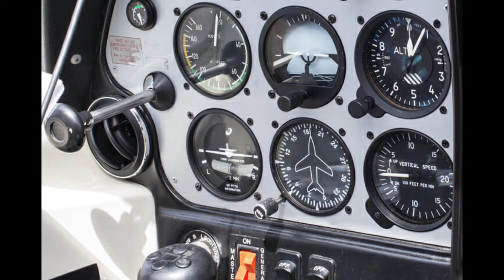A Nepalese Flight missing lost radar contact with ATC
A Nepalese Flight from pokhara has lost radar contact with ATC

Carrying Indian Japanese and Nepalese people are onboard helicopters scrambled for SAR ops.!

Prayer for the safety of people 🙏